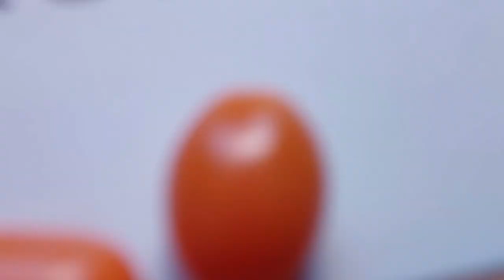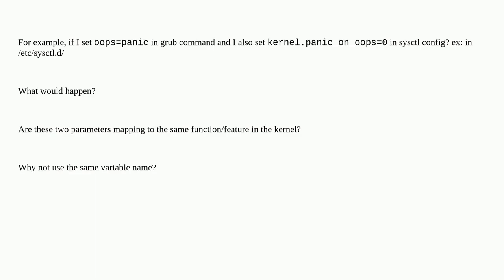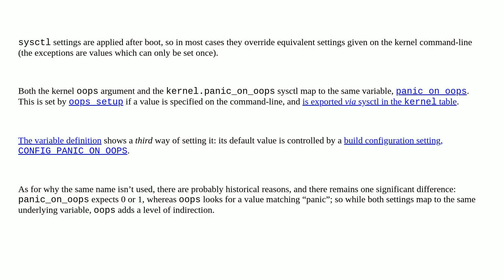Unix: What if kernel parameter conflicted in grub and sysctl?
What if kernel parameter conflicted in grub and sysctl?

A special thanks goes out to the community

  boot sysctl grub